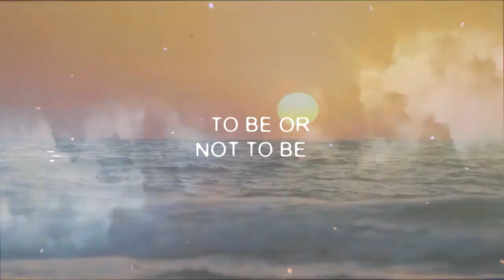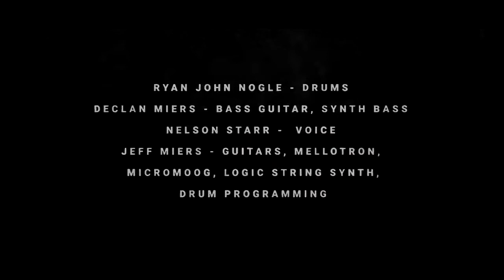Jeff Miers, Maxwell's Demon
First single from Jeff Miers' forthcoming album, "Dharma for None." Featuring Jeff Miers (guitars, keyboards, drum programming) Nelson Starr (voice), Ryan John Nogle (drums) and Declan Miers (bass).